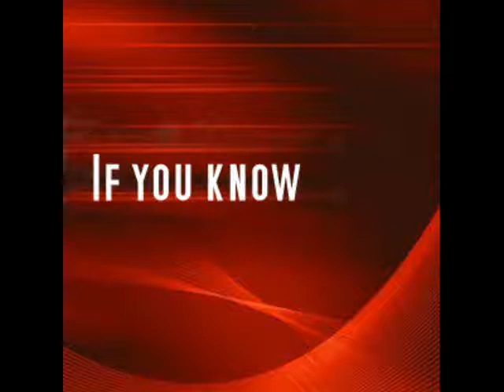Name This TV Show 5153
Genre Sci-Fi/Mystery Anthology, Premiered:January 20, 1959
Last Aired:July 4, 1961 Host John Newland